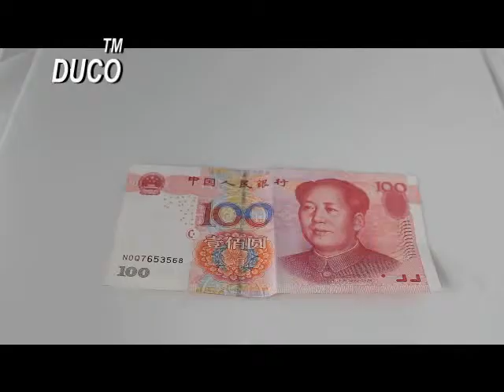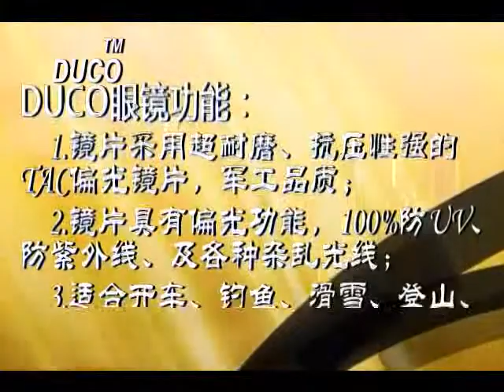Duco Polarized sunglasses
Lightweight, premium-grade resin that's 20 times more impact resistant than glass-and three times lighter